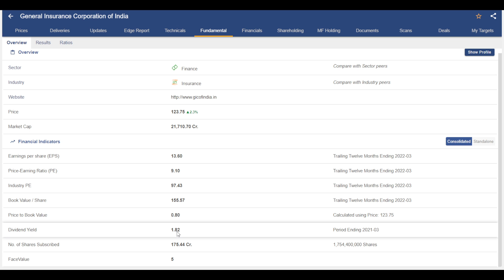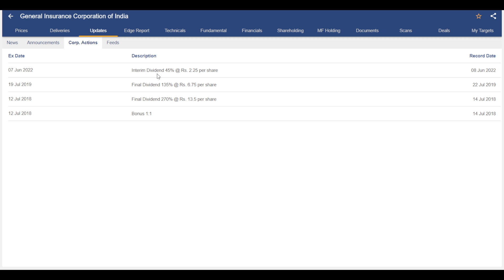General Insurance Corporation of India latest news || GIC India share updates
General Insurance Corporation of India Ltd. (GIC) was incorporated on November 22, 1972 under the Companies Act, 1956 as a private company limited by shares.  GIC was formed for the purpose of superintending, controlling and carrying on the business of general insurance. As soon as GIC was formed, the Government of India (GOI) transferred all the shares it held of the general insurance companies to GIC. Simultaneously, the nationalised undertakings were transferred to Indian insurance companies.

Business area of the company

The company provides reinsurance across many key business lines including fire (property), marine, motor, engineering, agriculture, aviation/space, health, liability, credit and financial and life insurance. As a sole reinsurer in the domestic reinsurance market, it provides reinsurance to the direct general insurance companies in the Indian market. It receives statutory cession of 5% on each and every policy subject to certain limits. It leads many of domestic companies’ treaty programmes and facultative placements. As it spreads its wings to emerge as an effective reinsurance solutions partner for the Afro-Asian region and has started leading the reinsurance programmes of several insurance companies in SAARC countries, South East Asia, Middle East and Africa. To offer its international clientele an easy accessibility, efficient service and tailor made reinsurance solutions; GIC has opened liaison/ representative/ branch / subsidiary offices in UK, Russia, UAE, Malaysia, South Africa and Brazil. GIC also has an offshore branch in GIFT City, Gujarat. GIC provides following capacities for Treaty and Facultative business on risk emanating from the international market based on merits of the business.